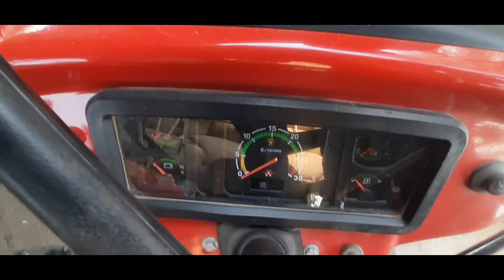अब मात्र 1 लाख रुपये देकर Second Hand Di 1035 Tractor खरीदे,2018 Modal।। Old Tractor For sale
अब मात्र 1 लाख रुपये देकर Second Hand Di 1035 Tractor खरीदे, 2018 Modal ।। Old Tractor for

ट्रैक्टर या ट्रॉली बचना है तो 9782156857 पर फोटो whatsApp करे..

Rajasthan tractors
Gujarat tractor
Punjab tractor
Hariyana tractor
Bihar tractor
Maharashtra tractor
Anand tractor
Mahindra tractor
Tractor repier
Tractor experience
India tractor
Driverless tractor
Omg tractor
Tractor repier
Best tractor
Modified tractor
Modified tractor
New holland 3660
New holland
Second hand tractor
Tractor sale
Tractor mandi
Uesd tractor
Tractor angency
Tractor advertise
Tractor advertisement
Pump
Pump repair
Tractor oil pump
Set tractor
How to increase tractor power
Vst shankti

Jai jawan
Jai kisaan

Apna kisaan

🙏धन्यवाद 🙏